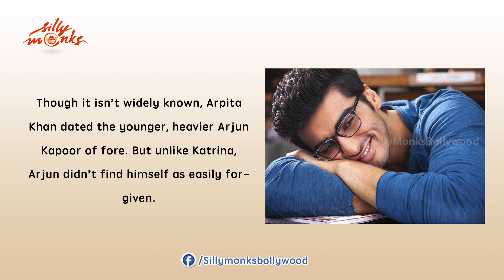7 Bollywood Celebs Who Ditched Arpita Khan's Wedding | Silly Monks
Watch 7 Bollywood Celebs Who Ditched Arpita Khan's Wedding. While the who’s who of Bollywood were decking themselves in their finest, here are seven Bollywood celebs who decided to steer clear of the event, and not necessarily by choice:

Ranbir Kapoor : Major ouch. While alleged ex-girlfriend Katrina Kaif was welcomed graciously with open arms, her boyfriend Ranbir Kapoor wasn’t as lucky and found his invite for the big event conspicuously missing.

Abhishek Bachchan : Ever since we got an eyeful of Salman and Abhishek hugging out their differences in public, we figured that all was well between the two, but probably in deference to Aish’s troubled history with Salman, Abhishek decided to give the event a skip.

Amitabh Bachchan : Likewise, Papa Bachchan who never misses out on a social event decided that his schedule didn’t have the time for a courtesy visit to Arpita’s wedding hall.

Arjun Kapoor : Though it isn’t widely known, Arpita Khan dated the younger, heavier Arjun Kapoor of fore. But unlike Katrina, Arjun didn’t find himself as easily forgiven.

Sonakshi Sinha : He may have launched her and gifted her her first tryst with stardom, but Sonakshi dearest favoured her upcoming movie, Tevar over Arpita Khan’s nuptials.

John Abraham : Again, after leading us on to believe that they had patched up and all was well, John Abraham’s name was found missing in the guest list.

Zarine Khan : Being Salman Khan’s favourite can only take you so far, and invites to his sister’s big wedding apparently aren’t included in the Salman Khan mentorship program. The Katrina lookalike who always finds herself invited to the Khan family’s parties didn’t get lucky when it came to the grand wedding of his sister.